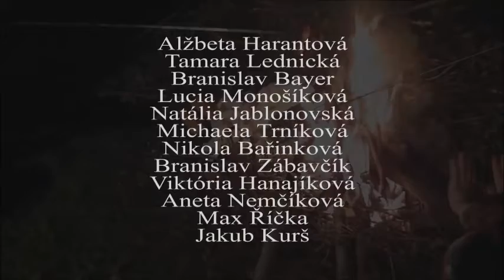Výtvarný kurz pre mladších žiakov Milochov 2017